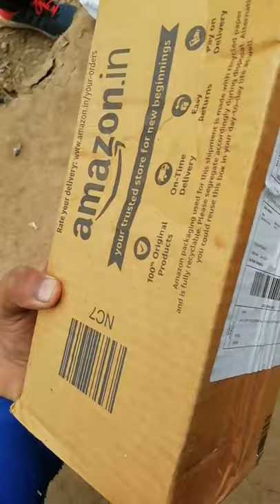unboxing of tripods from shopee sale at Rs 10